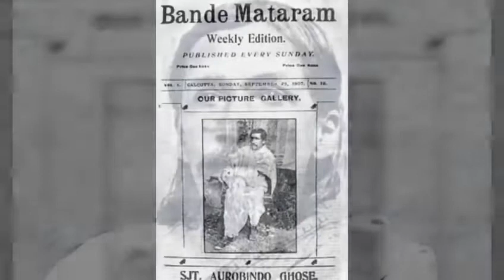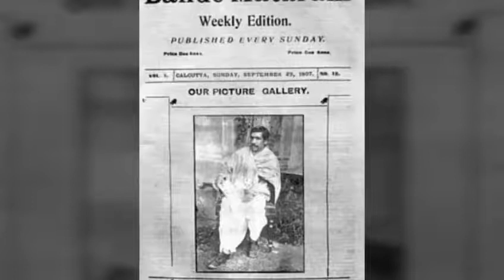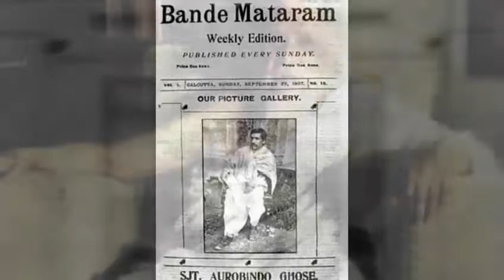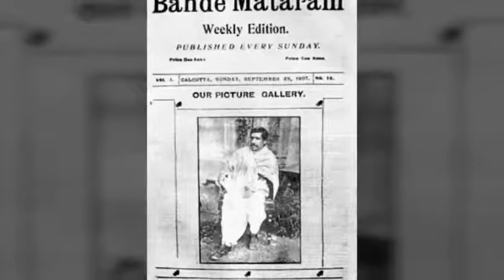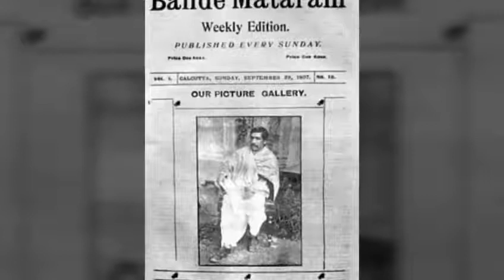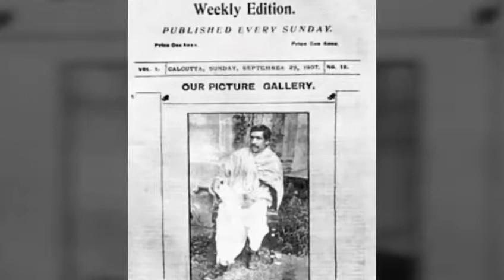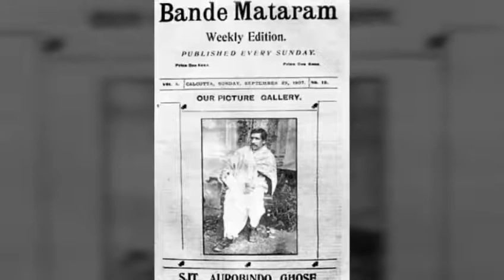अरविंद घोष का जीवन परिचय Aurobindo Ghose Bio#krishnaprachi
अरविन्द घोष या श्री अरविन्द एक योगी एवं दार्शनिक थे। वे १५ अगस्त १८७२ को कलकत्ता में जन्मे थे। इनके पिता एक डाक्टर थे। इन्होंने युवा अवस्था में स्वतन्त्रता संग्राम में क्रान्तिकारी के रूप में भाग लिया, किन्तु बाद में यह एक योगी बन गये और इन्होंने पांडिचेरी में एक आश्रम स्थापित किया।

BIOGRAPHY